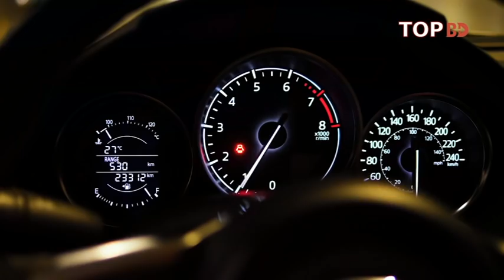সহজ কিস্তিতে গাড়ি কিনে আয় করুন | Suzuki Alto | ব্যবসার আইডিয়া | কার হাট ঢাকা | Business Ideas | NEW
সহজ কিস্তিতে গাড়ি কিনে আয় করুন | Suzuki Alto 800 2019 |

গাড়ি জন্য যোগাযোগ:
SUZUKI ALTO 800 cc 2019 ব্রান্ড নিউ প্রাইভেটকার।

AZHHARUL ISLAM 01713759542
UTTARA MOTORS AN ENTERPRISE OF UTTRA GROUP OF COMPANIES CORPORATE OFFICE UTTARA CENTER 102 SHID TAJUDDIN AHMED SARANI, TEJGAON, DHAKA 1208

Colour Options : Superior White, Silky Silver, Granite Grey, Cerullan Blue, Mojito Green and new colour Uptown Red.

বিজ্ঞপ্তি:
হোলসেলার, ইমপোর্টার্স ও Manufacturing ব্যবসায়ীদের মনোযোগ অার্ষন করছি অাপনার পোডক্ট বা মেশিনের ভিডিও আমাদের এই চ্যানেলে বাংলা তে দিতে চাইলে যোগাযোগ করুন ই-মেইলে